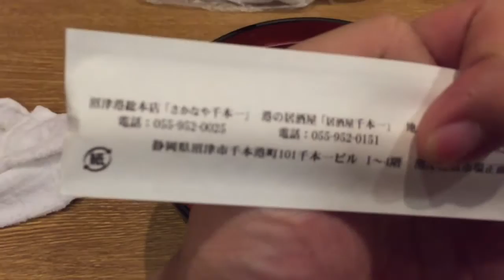【速報】ゴールデンウィーク レヴォーグで沼津まで生シラス丼を食べに行く！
美味しいものは多少高くても納得感のあるものですね(笑)
高速はほぼ運転をレヴォーグに任せていたので、超楽でしたね(＾＾)